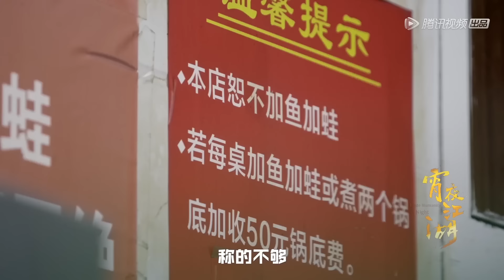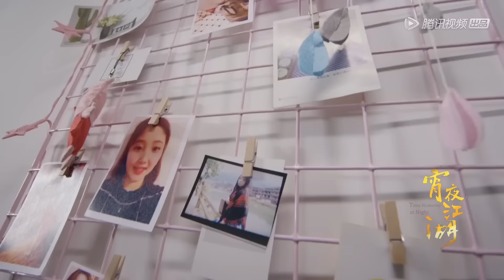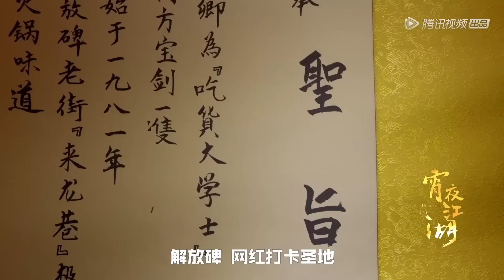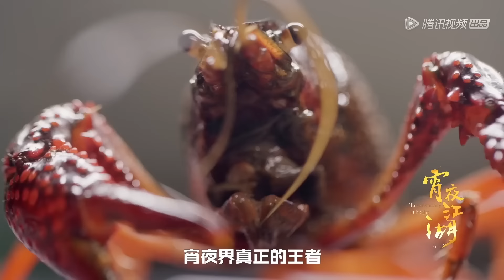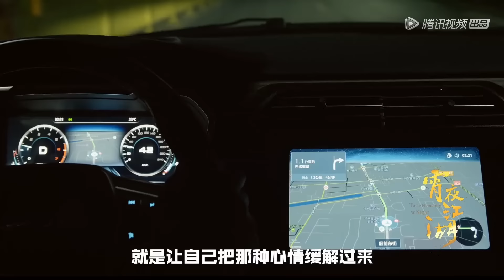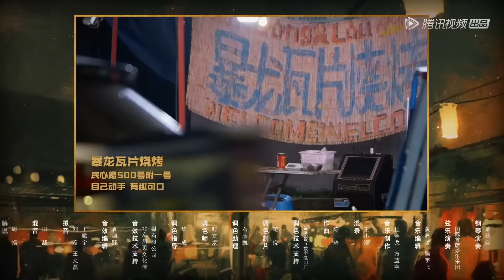【宵夜江湖】第五集 无所畏惧的重庆 | Taste Humanity at Night | 腾讯视频 - 纪录片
9月1日到7日每晚九点更新一集。
《宵夜江湖 Taste Humanity at Night》以宵夜美食为切口，讲述市井传奇故事。该片将镜头聚焦到了夜市美食，并把每一个城市在夜晚中的性格体现得淋漓尽致，真实记录了中国城市中的夜市生活图景，一探本土宵夜文化，让既诱人又生猛的“宵夜江湖”跃然于屏幕。